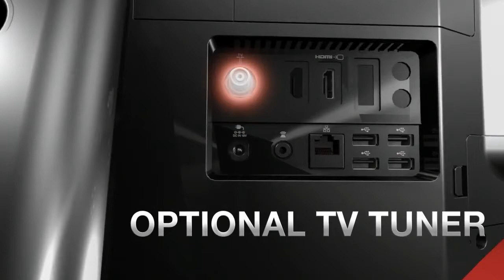Toshba DX735 All-in-One Desktop Computer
Dual-core Processor
    The two cores on this processor let you do more at once. They are also energy-smart, sipping battery power so you can go farther unplugged.

Touch Screen
    Zoom in with a two-finger pinch, move files with a one-finger drag-and-drop, and do many other things with greater ease.

7200 RPM Hard Drive
    High-speed 7200RPM SATA hard drives give you quicker access to your files and multimedia, so you'll spend less time waiting and more time enjoying.

Webcam and Mic
    Built-in webcams and microphones let you chat face-to-face, collaborate with classmates, videoconference, and generally improve the way you interact with the world around you.

Bluetooth
    Synch your smart phone and other portables, or expand your PC's entertainment potential with external speakers, or headphones—all without cords.

Eco Utility
    Quickly adjust the settings and power plan of your laptop and monitor your ongoing power usage with just a click.

Numeric 10-key Pad
    Enjoy faster typing, smoother data entry and more convenient gaming commands with a full-size keyboard and a handy numeric 10-key pad.

1GB Ethernet
    Plug right in and get access to the Web or other networks to work, communicate and enjoy yourself.

    Transfer files easily from your digital camera, camcorder, MP3 player or smart phone, sharing home movies and playlists with SD cards, Memory Sticks and more.

USB 3.0
    5Gbps is the maximum interface transfer rate per the specifications of the Universal Serial Bus 3.0. (Actual transfer rate will vary depending on your system configuration and other factors.)

USB Sleep-and-Charge
    Power up your smart phone and other favorite portable electronic devices, even when your Toshiba is asleep or off.

Resolution+
    Upconverts your standard-def DVD content into sharper and more vibrant pictures that look and feel more like HD in real-time.

PC Health Monitor
    Toshiba's PC Health Monitor alerts you to issues before they become problems, constantly gauging your machine's temperature and power usage, while checking the hard drive to help protect against shocks.

Face Recognition
    Experience a more convenient way to communicate, log on or share your laptop among the family.

Energy Star Compliant
    Engineered with respect to our planet, 93% of Toshiba laptops, netbooks and Tablet PCs have met the ENERGY STAR 4.0 standard since it was established in 2007.